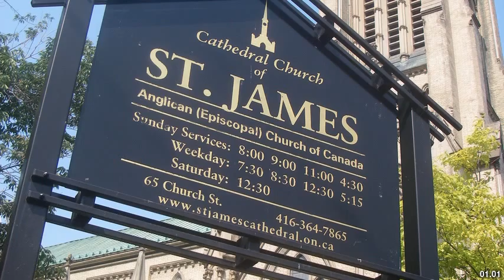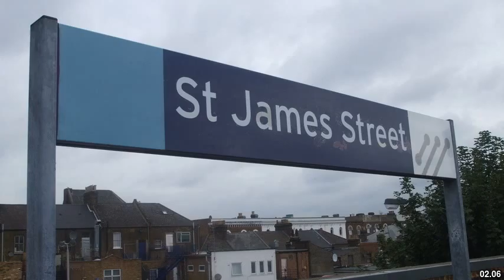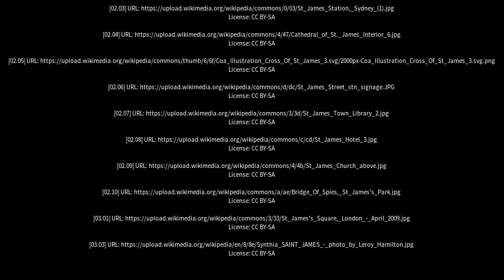Best places to visit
Best places to visit - St James (Australia) Best places to visit - Slideshows from all over the world - City trips, nature pictures, etc.